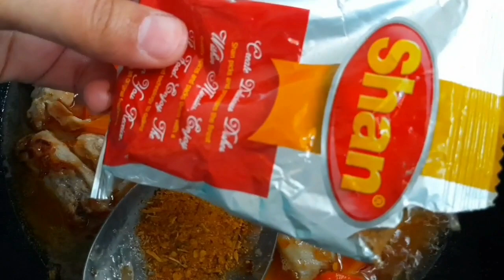Bhunna chicken🥘🥘laziz or simple recipe[Umm-E-Hassnain Vlogs]